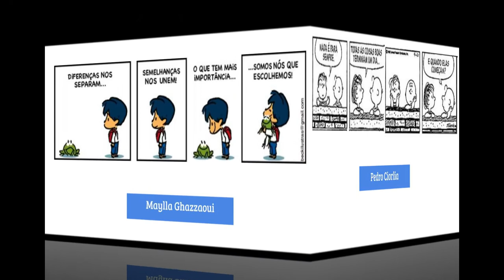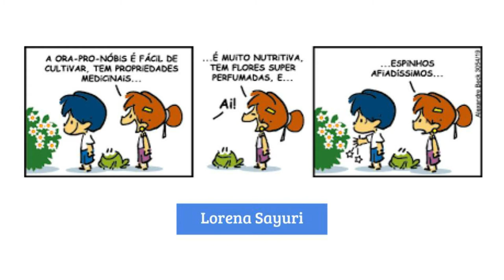Sede Direitos Humanos – Tirinhas – 4º ano